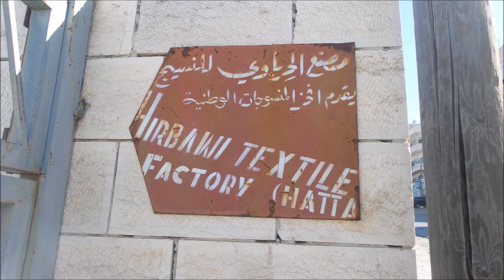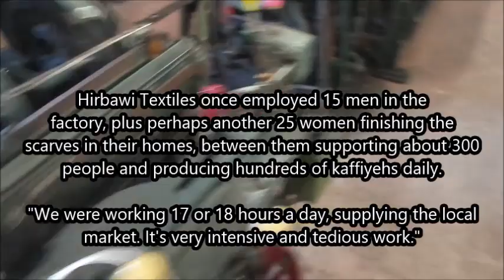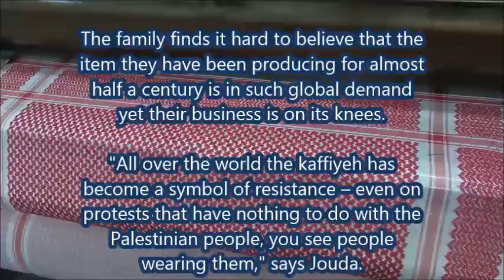Visit to the Hirbawi Textile Keffiyeh Factory